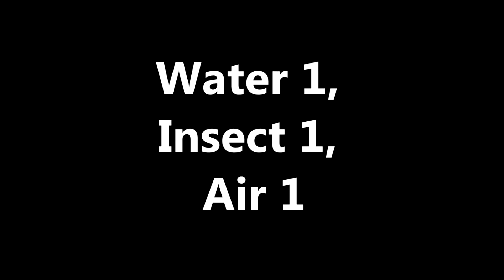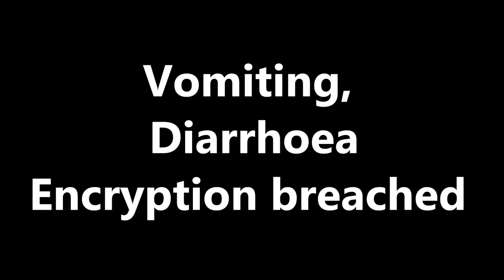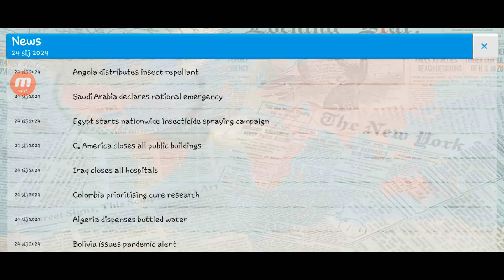Plague Inc: Official Scenarios - Global Warming Guide! (Casual)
0:00 Global Warming Game #1
7:13 Global Warming Game #2